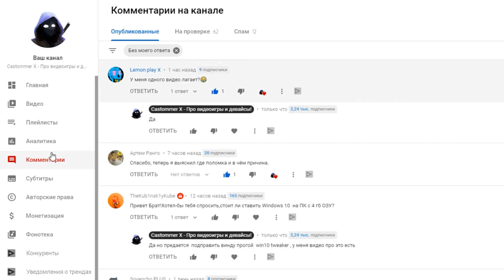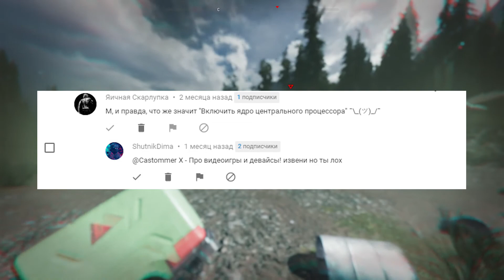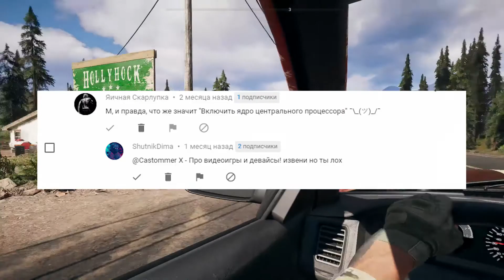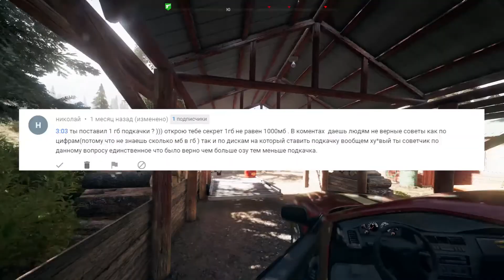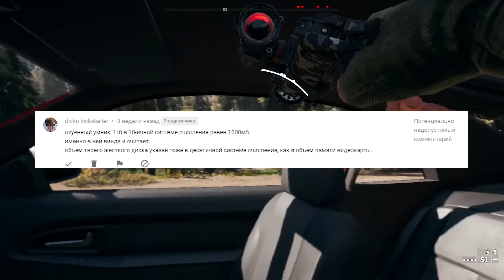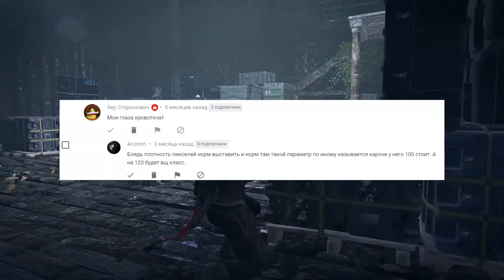СТРАННЫЕ КОММЕНТАРИИ под моими видео . Razer Cortex,OPERA GX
Привет всем, в этом видео я буду читать и отвечать на странные комментарии под моими видео , некоторые из них покажутся вам тупыми и странными.
Это видео я сделал для того чтобы посмеяться , и не боле , я некогда не делал подобное ранее надеюсь это  рубрика где я  читаю тупые комментарии вам понравится ведь на поиски этих комментариев у меня ушло 2 дня. Я также надеюсь что  вы будете делиться этим видео оно наберет хоть какое-то количество просмотров. Что ж больше сказать тут нечего.